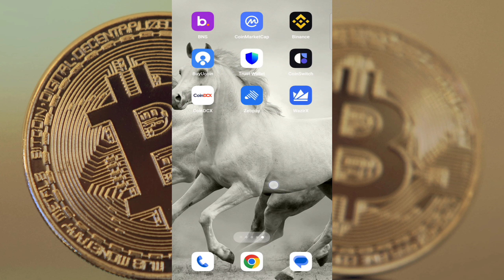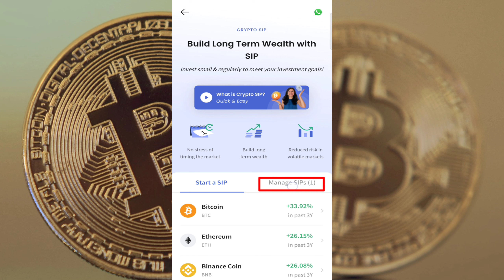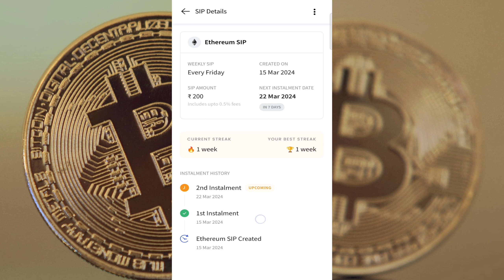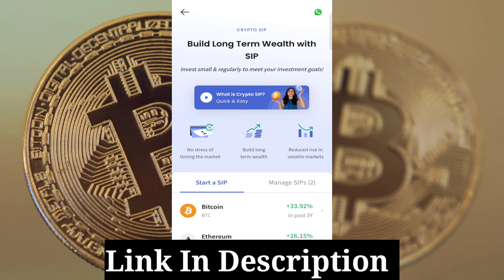Ethereum me SIP kaise kare? how to do SIP in cryptocurrency? Crypto Trading Tutorials 2024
Similar Queries-
ethereum mining an.eth coin
crypto sip coindcx
coindcx sip investment
ethereum kya hai
ethereum coin kaise kharide
ethereum code shark tank
bitcoin sip investment
pi network
crypto mutual fund india
ethereum sip calculator
crypto sip calculator
bitcoin sip in india
bitcoin sip is good or bad
crypto sip app
best crypto sip app
crypto sip calculator coindcx
bitcoin sip calculator india
binance trading
wazirx
best crypto trading platform
coinswitch kuber
coindcx sip investment
bitcoin sip investment
coindcx earn option
coindcx app se paise kaise kamaye
cryptocurrency me invest kaise kare
coindcx trading
binance trading
crypto sip coindcx
coindcx sip investment
bitcoin sip investment
pushkar raj thakur
binance sip investment
Bitcoin me sip kaise kare download
Bitcoin me sip kaise kare app
Bitcoin me sip kaise kare 2024
bitcoin Is investment or trading
bitcoin mining
bitcoin me sip kaise kare
crypto me sip kaise kare
coindcx me bitcoin sip kya hai
bitcoin me invest kaise kare in hindi
bitcoin me trading kaise kare
bitcoin me kaise invest kare
bitcoin me option trading kaise kare
bitcoin me paise kaise kamaye
bitcoin me account kaise banaye
bitcoin me paisa kaise lagaye
bitcoin me intraday trading kaise kare
bitcoin me trading ke liye best app
bitcoin me paisa double kaise kare
bitcoin me invest kare ya nahi
bitcoin me invest kaise kare in hindi 2023
bitcoin me payment kaise kare
sip in cryptocurrency india
sip in crypto
sip in cryptocurrency
sip in cryptocurrency binance
sip investment in cryptocurrency
how to do sip in cryptocurrency
how to start sip in cryptocurrency sip crypto coin
How thow to do sip in crypto in india
How thow to do sip in crypto calculator
How thow to do sip in crypto app
crypto sip calculator
sip in cryptocurrency wazirx
crypto sip app
crypto sip binance
coindcx sip calculator
bitcoin sip investment bitcoin sip in coindcx
bitcoin sip kya hai
bitcoin sip
crypto sip investment
crypto sip coindcx
crypto sip strategy
crypto sip binance
btc sip
crypto sip coin